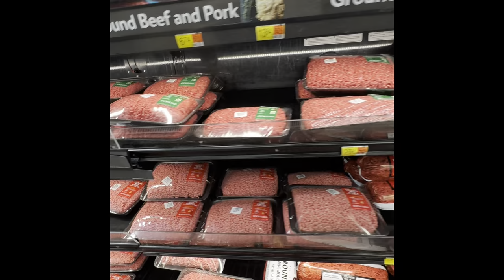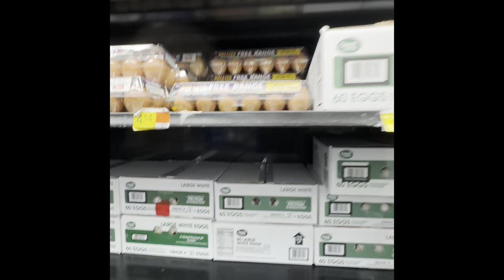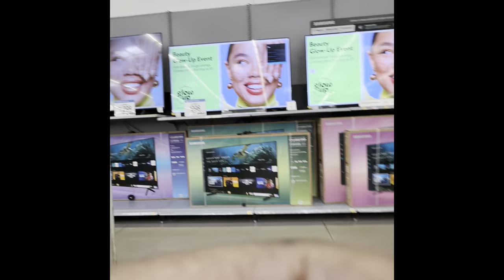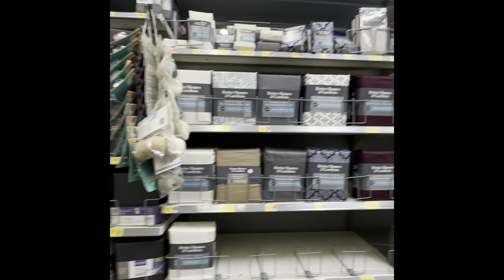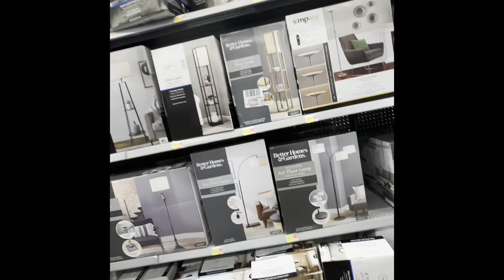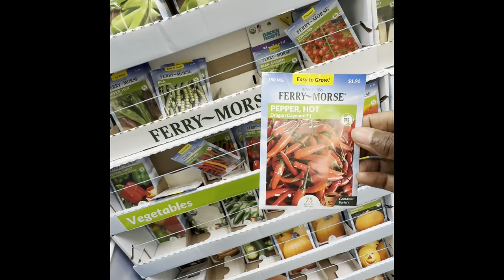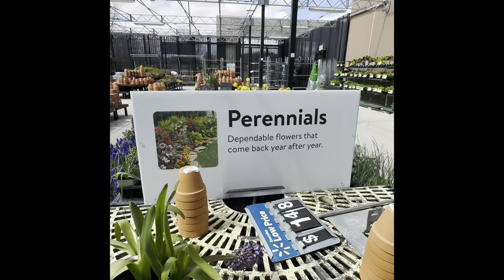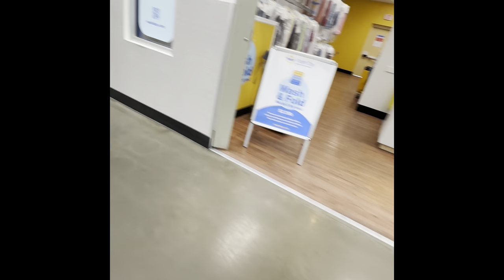TIPS For STARTING OVER In America As a NEW IMMIGRANT (New Immigrant Stories)😊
Sharing and encouraging new immigrants with my personal new immigrant stories, ways to start over in America without ‘breaking the bank immigration america new immigrant stories